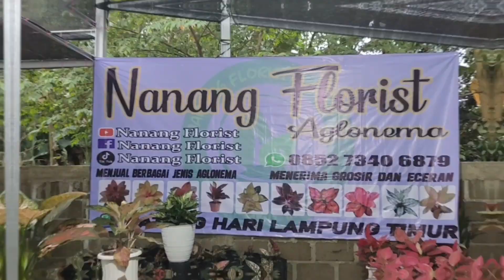LARIS BANGET | OBRAL AGLONEMA MURAH TANIAN SENDIRI | COCOK BUAT PEMULA | BAGIAN 159